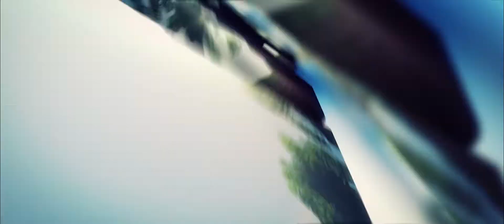Erinnerungen . . . 🔥 Minecraft BERMUDA 2 #03 | Louis Angerer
Zwei Jahre nach den Ereignissen aus Bermuda 1, trocknete in wenigen Tagen fast der komplette Atlantik aus. Die Erde begann sich in eine glatte, dürre und heiße Wüste zu transformieren. Erdbeben der Stufe 6 und höher machten die Region Bermuda unbewohnbar. Als der Ozean verschwand, brachen sämtliche Transportwege zur Insel ab.

Nun muss die Regierung Großbritanniens, welche vor zwei Jahren eine Gruppe Siedler entstand, um die Insel zu bewirtschaften, schleunigst handeln. Die besten Wissenschaftler aus Wales, Schottland und England wurden entstand, um eine Expedition zur Untersuchung der surrealen Naturphänomene durchzuführen.

Schnell merken die Forscher, dass nicht nur die Natur, sondern auch die Physik auf der Insel ihr eigens Spiel spielt, denn auf der Insel Bermuda wird es von Nacht zu Nacht gefährlicher, wenn auf einmal Zeit das Hauptproblem wird . . . .

BERMUDA - SAND DER ZEIT

ARCEE STUDIOS

-bald verfügbar-

🌪️ LOUIS ANGERER 🌪️